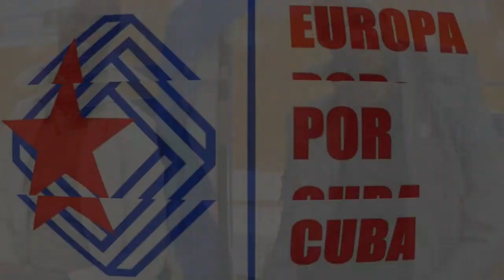EuropaxCuba- International Congo Press se une al maratón mediático del 2 y 3 de abril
International Congo Press, plataforma mediática integrada por varios medios de información congoleses se une al maratón mediático del 2 y 3 de abril, convocado por